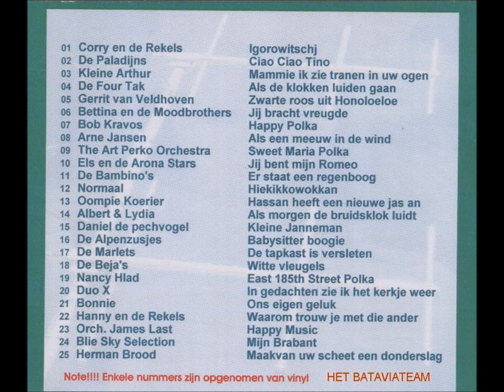De Beste Gouwe ouwe Piratenlievelingen deel 2.